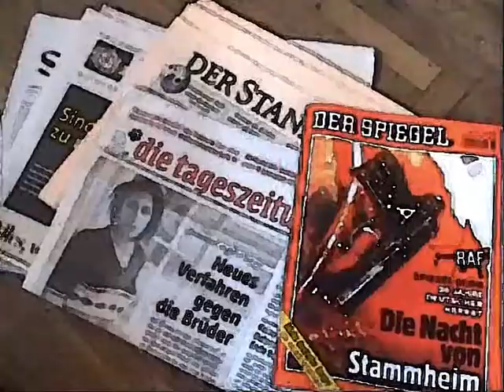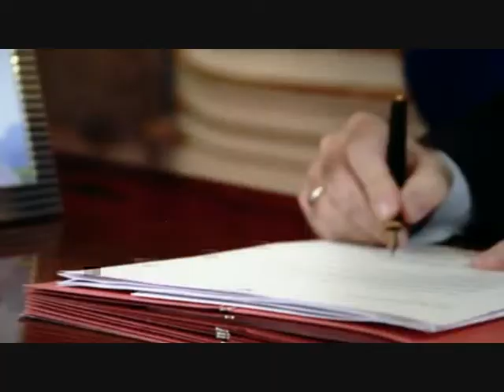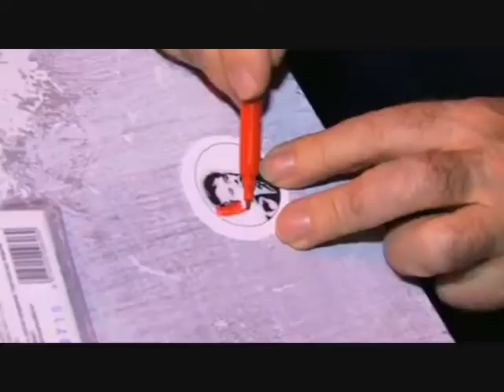Die ÖVP - neutral zwischen Heinz Fischer und dem Fast-Nazismus